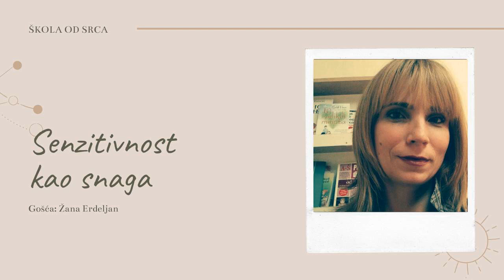Visokosenzitivne osobe - Žana Erdeljan | Podcast Škola od srca #11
1 od 5 osoba u opštoj populacija je visokosenzitovna, a kada pričamo o ljudima koji odlaze na psihoterapiju i psihoterapeutima ovaj procenat se penje na preko 50%.

Što znači da, ako čitaš ovo, velika je šansa da si visokosenzitivna osoba. 🙂

Mene je u temu visoke senzitivnosti uvela Žana Erdeljan, psihološkinja i autorka programa SENZITIVNOST KAO SNAGA, po kojem je naša epizoda i dobila naziv.

Pričale smo o tome:
kako možemo znati da li smo visokosenzitivna osoba,
koje su karakteristike visoke senzitivnosti,
kako ona nastaje,
i kako možemo prilagoditi svoj životni stil tako da svoju senzitivnost ili senzitivnost svog deteta pretvorimo u snagu?

Čeka vas veoma topao, a ujedno i informativan razgovor. Uživajte u slušaju!